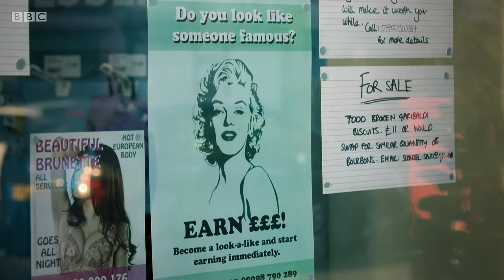Mandy (AKA Cunk) as Lady Di and A Brush with Halitosis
Desperate and penniless Mandy tries to raise money as a 'lookalike'. But she runs into trouble after a medical trial that would have paid her £500.00